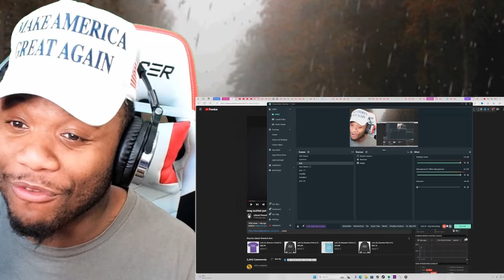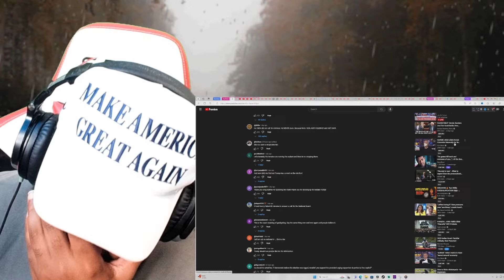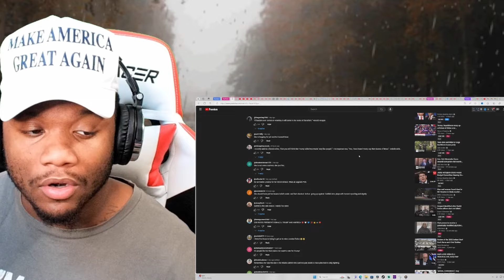Greg Gutfeld LOSES IT On The Five After Jessica Tarlov Replacement Said This About Trump LIVE On-Air